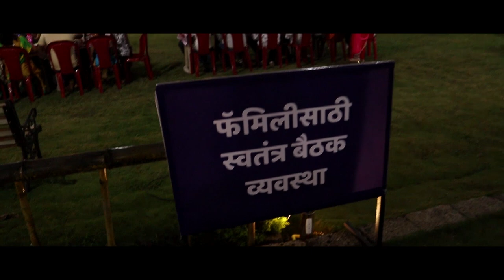ते आले त्यांनीपाहिले आणि बघत बघत निघून गेले ।। वज्रधारी न्यूज ।।